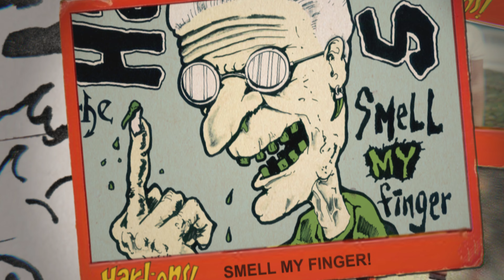The Most Australian Band Ever! (official teaser trailer)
The secret origin of the Hard-Ons!
Featuring Raymond Ahn, Peter Black and Keish DeSilva and many more.
Directed by Jonathan Sequeira
Produced by Angus Vickery, Jonathan Sequeira, Nalini Sequeira and Wade Jackson.